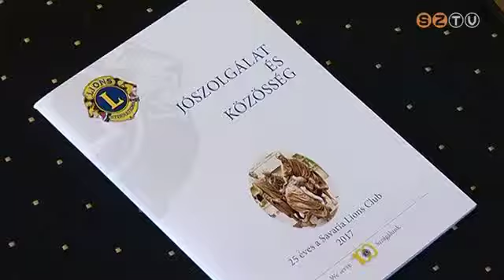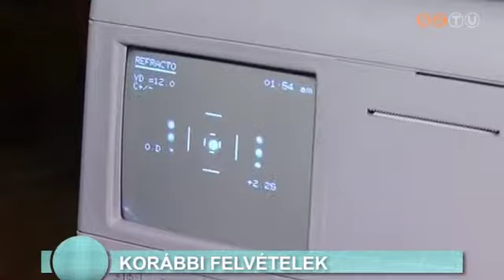Megalakulásának 25 éves jubileumát ünnepelte a Savaria Lions Klub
A karitatív szervezet eredetileg a szembetegségek és a vakság megelőzése ellen küzd, újabb vállalt célja a diabétesz megelőzése, és az ebben szenvedők segítése.